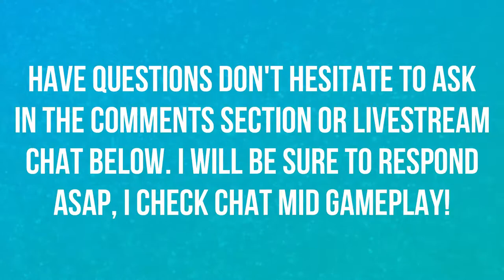WHY SNORLAX??? | WALKTHROUGH | EPISODE 8 | POKEMON LET'S GO 🎮🎮🎮